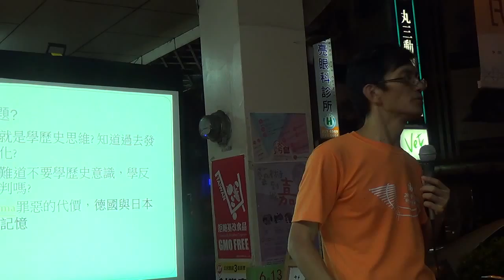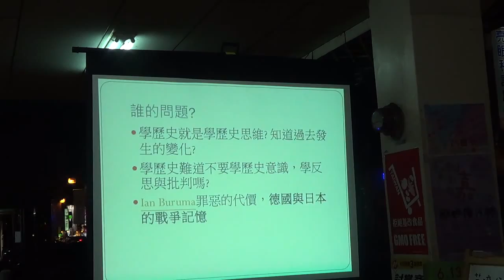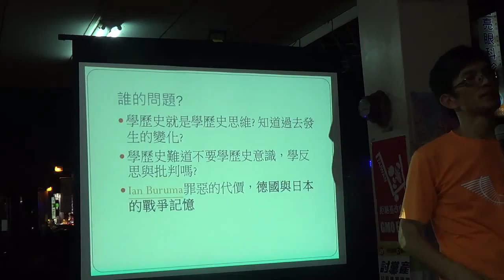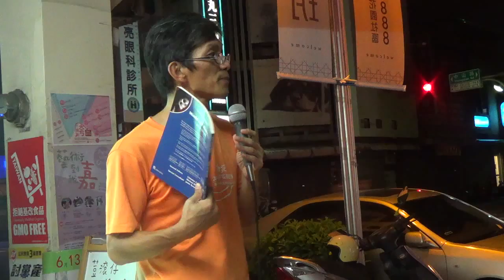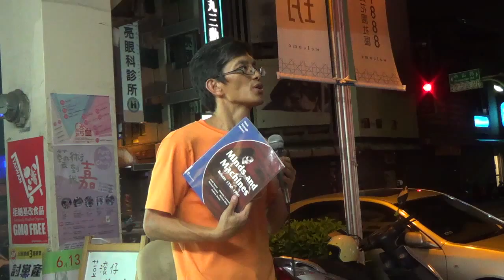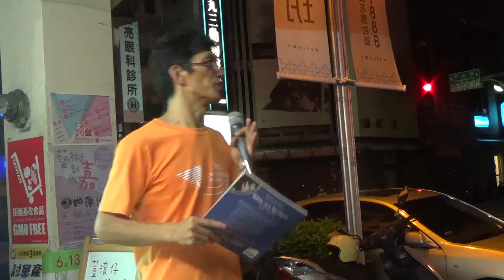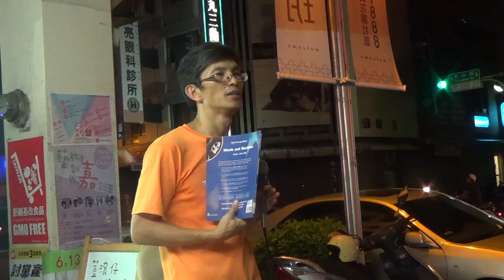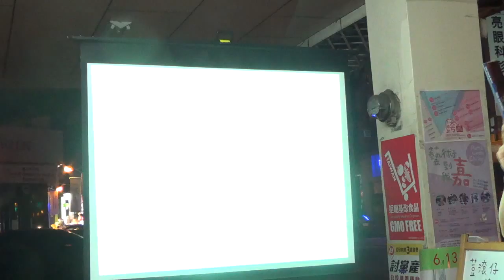150610 反黑箱課綱與邁向公民史學 (5)